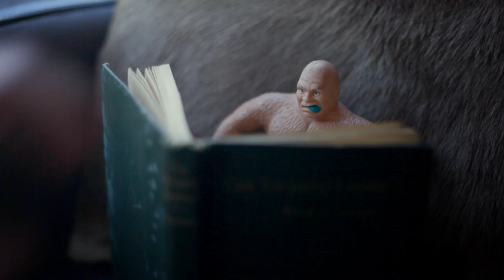Will Stratton - Gray Lodge Wisdom (Official Music Video)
From Will Stratton's April 2014 release "Gray Lodge Wisdom" featuring The Weather Station

Director/Editor: Michael Zimmer
Producer/Art Director: Hanna Furey
Director of Photography: Zak Ray
Gaffer: Katy Cecchetti

Special Thanks to Ryan Biracree and Sarah Crow for providing their wonderfully strange home and their cat Moose. To purchase taxidermy and oddities from them, please visit BlackBearsOnBathSalts.com.

Also thanks to Dana, Blaise, Fred Soligan, and the citizens of Beacon, especially the shops Galaxie 13 and Beacon Reads.

Plogs provided by Yankee Clipper Diner.